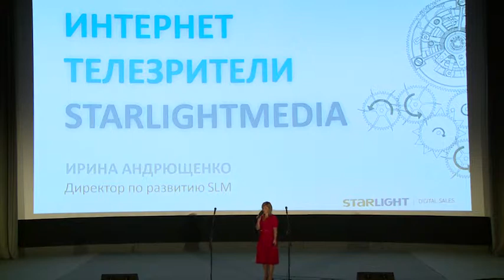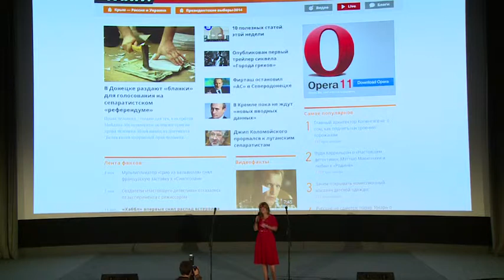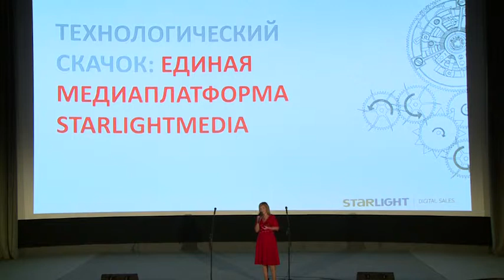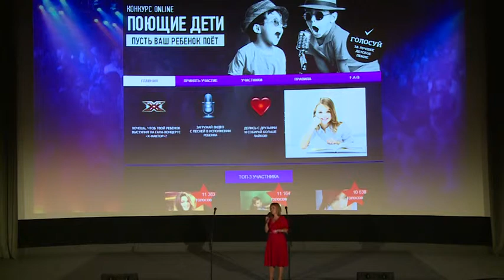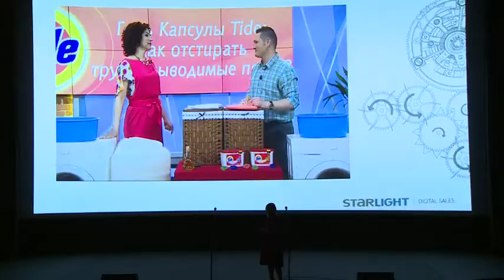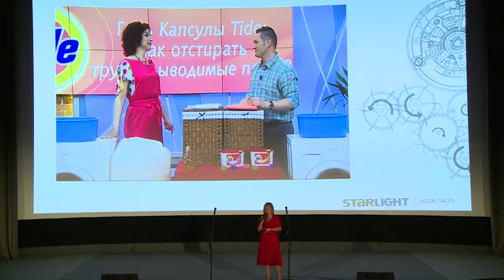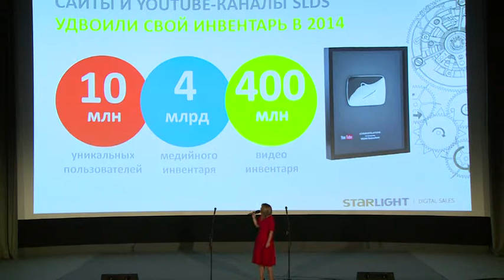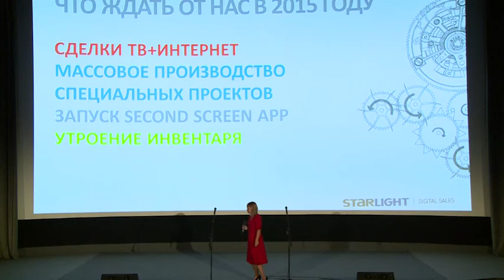Ірина Андрющенко, керівник StarLight Digital Sales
Доповідь Ірини Андрющенко, керівника StarLight Digital Sales на Дні StarLightMedia 5 листопада 2014.